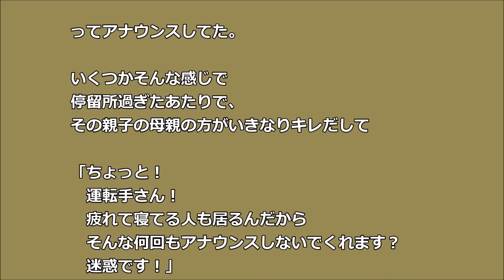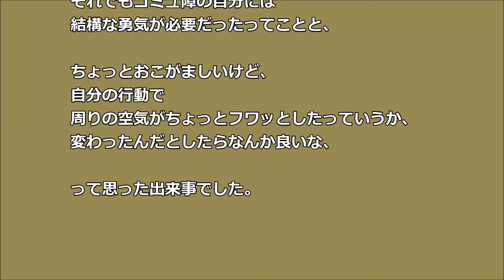満員バスのアナウンス「中ほどまでお詰めください」→キチママがいきなり！